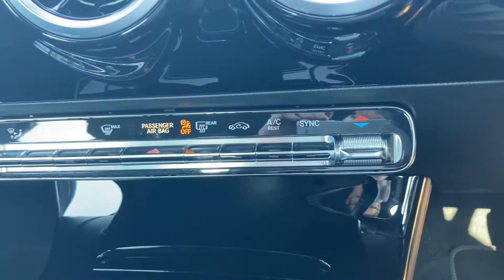MERCEDES-BENZ A CLASS A180d Sport Executive 5dr Auto - VN19 FNV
MERCEDES-BENZ A CLASS A180d Sport Executive 5dr Auto